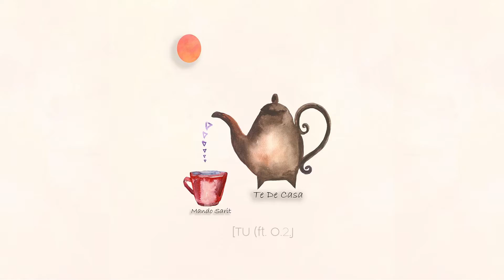Mando Sarit - Tu (ft. O.2.J)